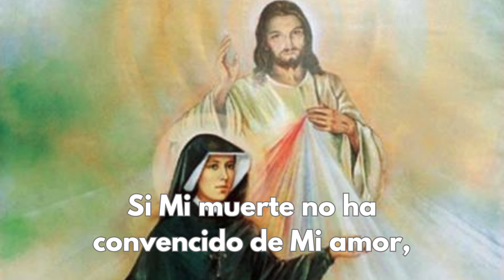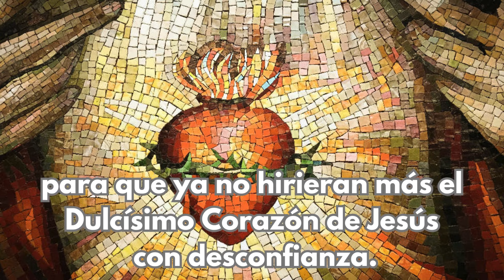Lunes VI Tiempo Ordinario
Marcos 8, 11-13: